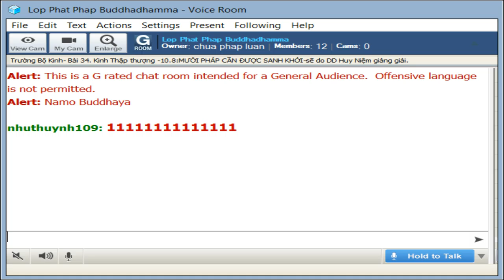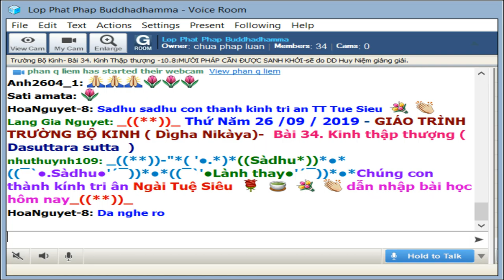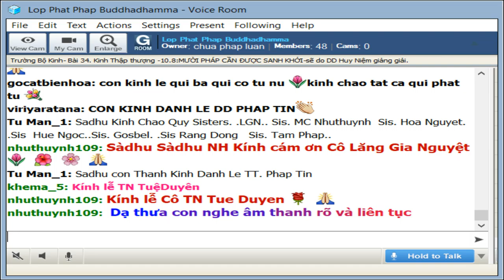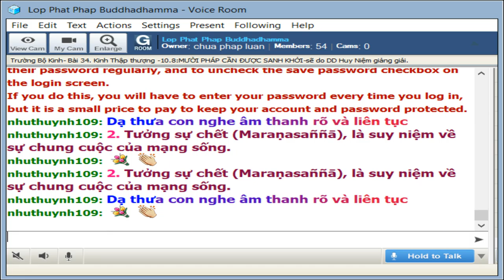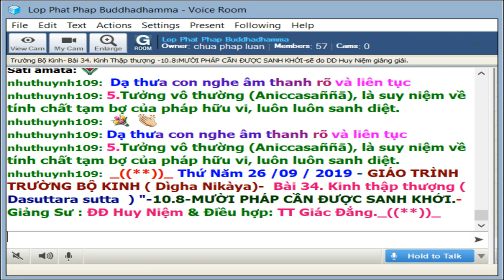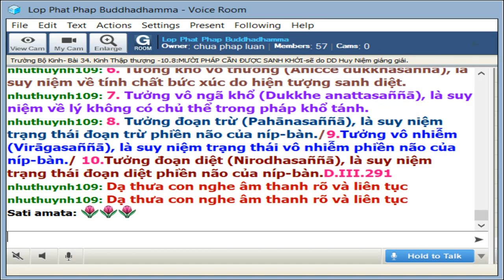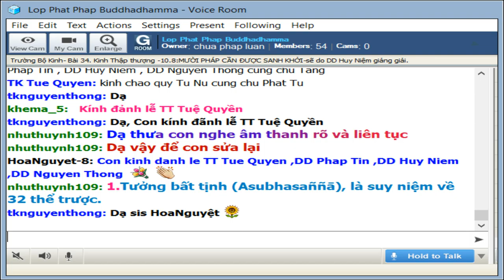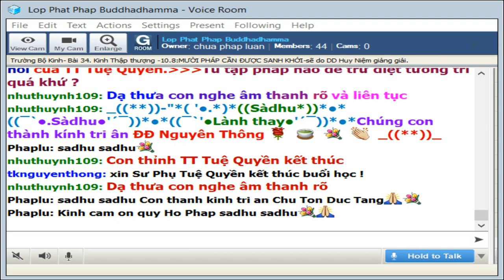26-9-2019 - Trường Bộ Kinh - 34 kinh Thập Thượng - MƯỜI PHÁP CẦN ĐƯỢC SANH KHỞI - ĐĐ Huy Niệm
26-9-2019 - Trường Bộ Kinh - 34 kinh Thập Thượng - MƯỜI PHÁP CẦN ĐƯỢC SANH KHỞI - ĐĐ Huy Niệm